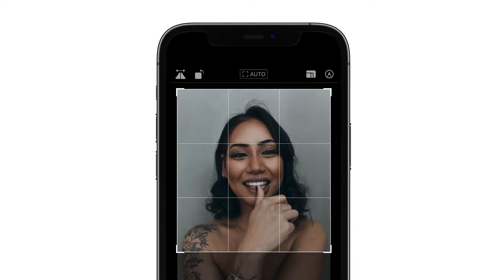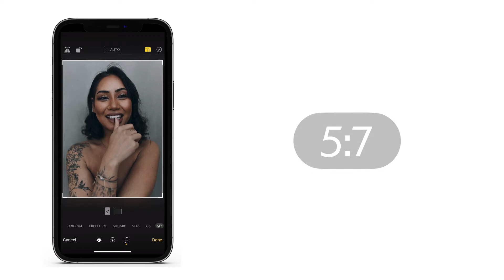How to Crop images in the Photos app (iPhone iOS)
Within the iOS Photos app there are many cool feature and cropping images is just one of them! We will take you through you how to crop images into pre made ratios and how to crop them yourself.
This tutorial is completely FREE to do in the iOS Photos App.